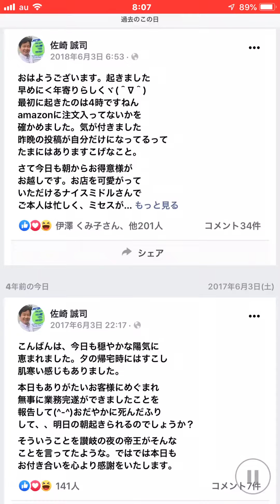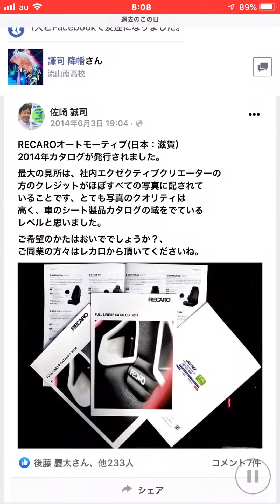6月3日木曜日八王子カーシートエキスパートJETSETは定休日となっております。明日金曜日の電話でのアクセスをお待ちしております。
八王子レカロシートエキスパート
ショップジェットセットは本日
6月3日木曜日は定休日と

明日のお電話による

所在地
東京都八王子市
横川町81-21